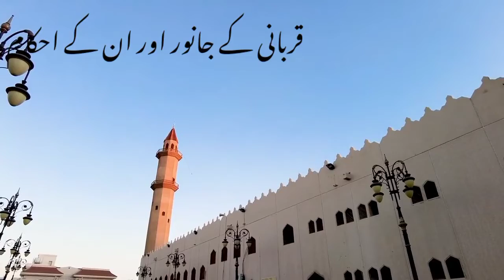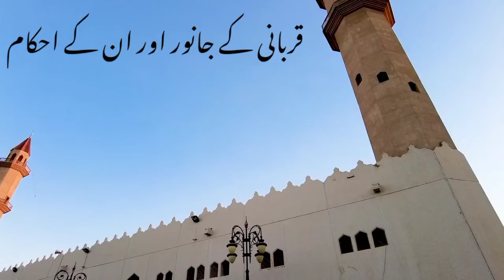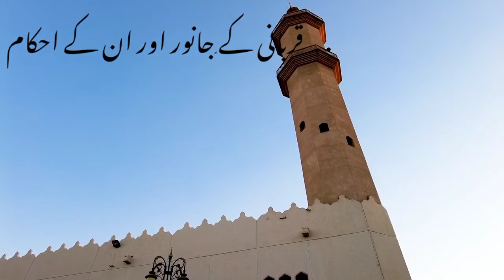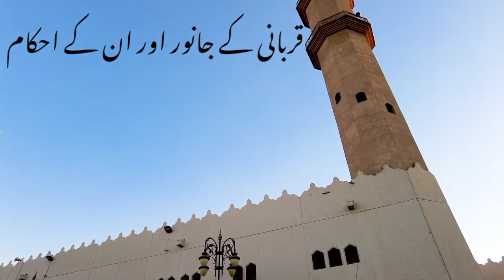Kaun kaun se janwar ki qurbani ho sakti hai | kon kon se janwar ki qurbani jaiz hai | Shaikh Raiyyan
kon kon se janwar ki qurbani jaiz hai
qurbani ke liye kaunsa janwar halal hai
qurbani ke janwar ki kitni Umar honi chahiye